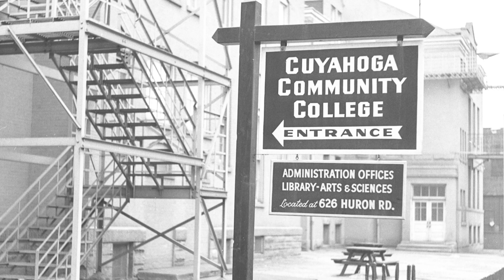Jean Hogan: My Tri-C Alumni Story